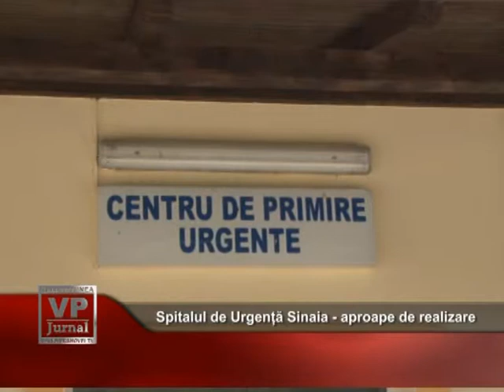Spitalul de Urgentă Sinaia aproape de realizare